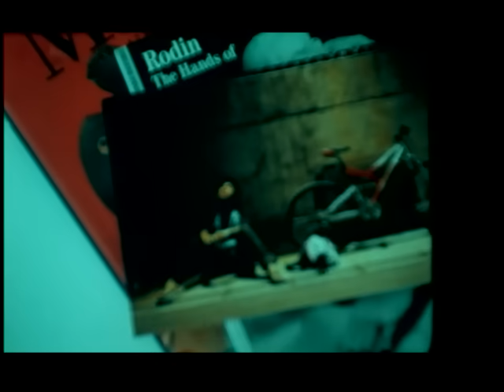陳綺貞 Cheer Chen【小步舞曲 A little step】電影「藍色大門」主題曲 Official Music Video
小步舞曲 (電影「藍色大門」主題曲)
詞曲 陳綺貞

天空突然下起傾盆大雨　戀人在屋簷下相偎相依
移動我的腳步輕鬆躲雨　人潮擁擠握住濕熱的手心
再也不願想起不快樂的旋律　呼吸這一秒的空氣

還有多少回憶　藏著多少秘密　在我心裡翻來覆去　什麼叫做愛情
還有多少回憶　藏著多少秘密　在你心裡我也許只是你欣賞的風景

夜晚靜靜等著電話響起　時間躺在他去年寄來的信
空蕩的房間我播放著舞曲　旋轉這一秒的孤寂

還有多少回憶　藏著多少秘密　在你心裡我也許是你輕快的遊戲
還有多少回憶　藏著多少秘密　在你心裡我也許只是你緩慢的練習

音樂響起我一個人演出重複的舞曲